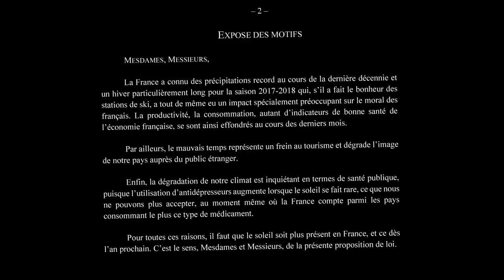FAIRE LA LOI - Feuilleton Bourbon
« Le Parlement vote la loi », c’est notre Constitution qui le dit. Mais en vrai, comment est faite la loi, comment font ceux qui l’écrivent ? Comment se déroulent les débats, quand, dans quel ordre, avec qui exactement ? Pour répondre à toutes ces questions, nous avons choisi la voie d’un « tuto » pour que vous puissiez, chez vous, rédiger une loi en mode DIY. Une loi que vous pourrez ensuite proposer à vos députés...? On ne vous en dit pas plus...

Montage : Théo Dumonteil

Images :
BFMTV / TF1 / AFP / France 2 / Assemblée nationale / Sénat